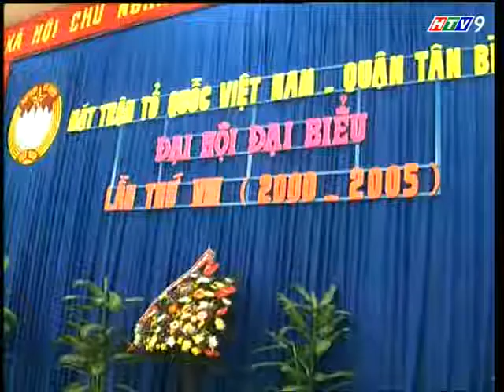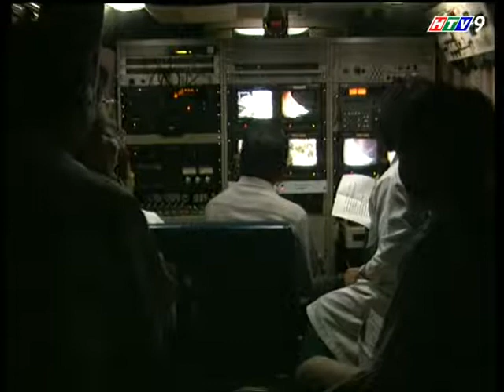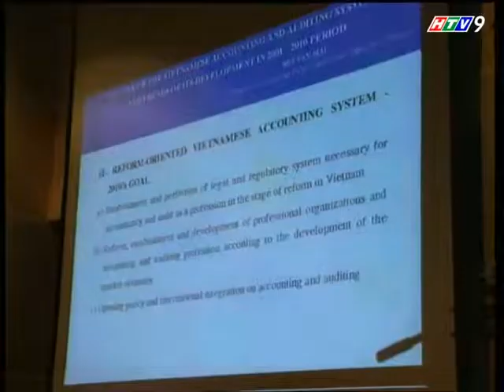(HTV7/9) Tin trong nước (20?/10/2000)